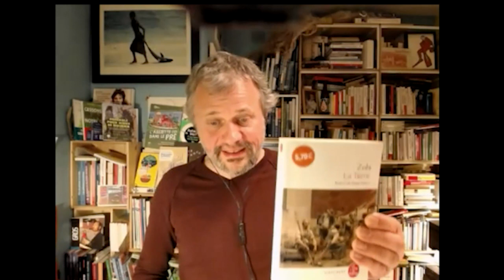C dans l'sol - Quels droits pour les sols?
Émission C dans l'sol du 20 avril 2021
Invité: Philippe Billet, professeur de droit public, Université Lyon 3
Animée par Frédéric Denhez